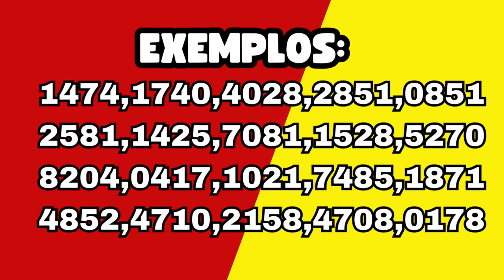Jogo do bicho palpites para o dia 08 de janeiro para todas loterias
Veja nesse vídeo as dicas e palpites valendo para todo Brasil no dia  valendo para todas loterias do Brasil.